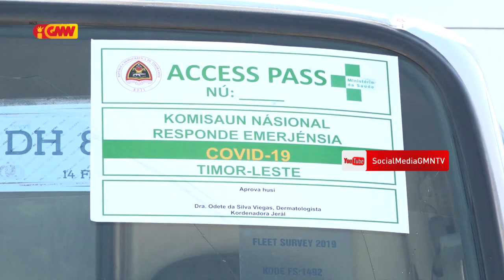Diretór saúde regional RAEOA hatete Moras ne’ebé domina iha oecuse maka ispa